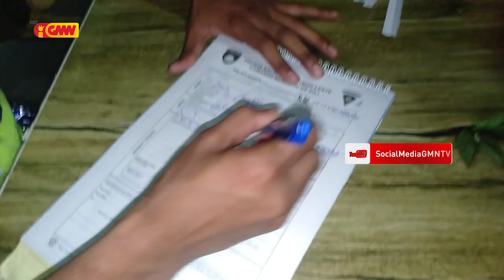Polisia Tránzitu Díli sei la Tolera Motorista sira ne'ebé Viola Regras Kódiku Estrada